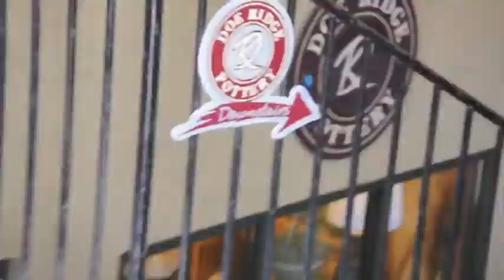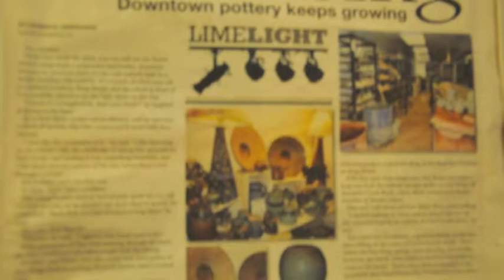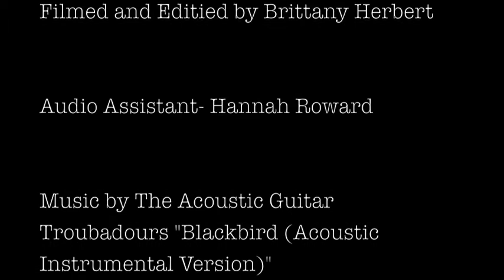Doe Ridge Pottery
Video for Class Project (watch in HD!)

Bob Meier. Doe Ridge Pottery located in Boone, North Carolina
Filmed and Edited by Brittany Herbert